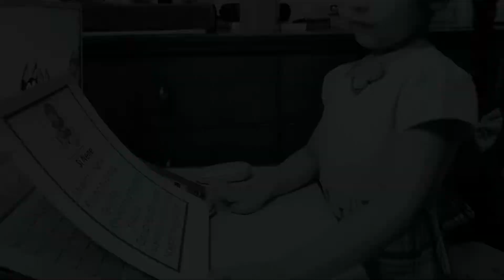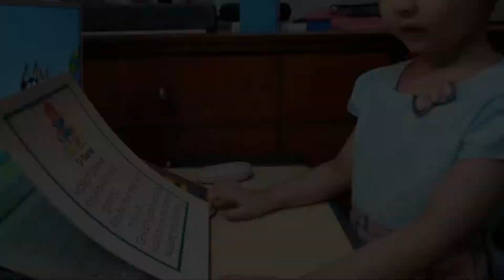Kinder - Filipino Performance Task Q3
Tatlong Maikling Kwento